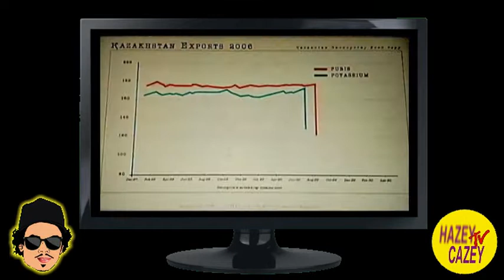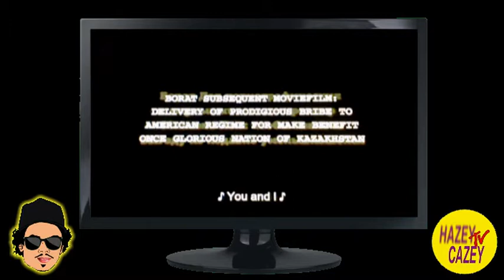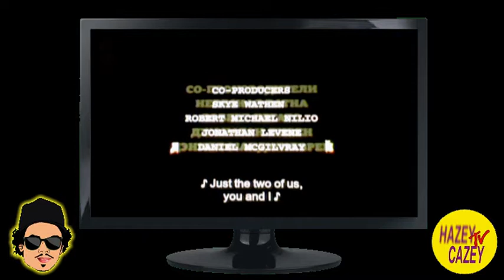Watching BORAT 2 - Movie REACTION & REVIEW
In this video, there’s reaction, commentary and a review of the 2020 film Borat Subsequent Moviefilm.

He's not working right now, because of the corona situation. All he has for income is his audiobook, so I'm trying to help him out. The audiobook is about a young father who gets into counterfeiting to help his family. It’s available on Audible, iTunes and Amazon. Just trying to show my friend some support.

Audiobook On AMAZON

Borat Subsequent Moviefilm: Delivery of Prodigious Bribe to American Regime for Make Benefit Once Glorious Nation of Kazakhstan[b] is a 2020 American mockumentary comedy film directed by Jason Woliner in his feature directorial debut. The film stars Sacha Baron Cohen as the fictional Kazakh journalist and television personality Borat Sagdiyev, and Maria Bakalova as his daughter Tutar, who is to be offered as a bride to Vice President Mike Pence. It is a sequel to 2006's Borat: Cultural Learnings of America for Make Benefit Glorious Nation of Kazakhstan.

Although Baron Cohen had said in 2007 that he had retired the Borat character, he was spotted in 2019 in the disguise, and was seen filming in mid-2020, leading to speculation of a second Borat film. The project was officially announced in September 2020, with Amazon Studios acquiring the distribution rights.

Borat Subsequent Moviefilm was released on October 23, 2020, on Prime Video. It received praise from critics for Baron Cohen and Bakalova's performances, as well as the commentary on American culture.